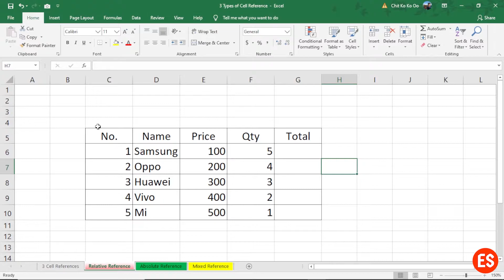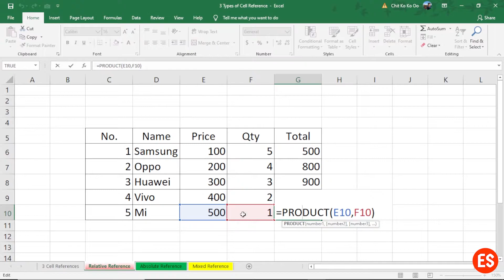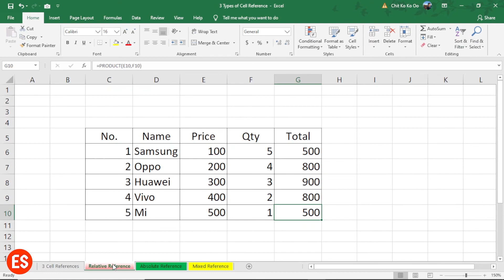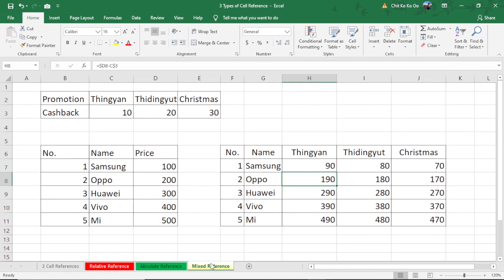Excel F4 Key သုံးနည်း | 3 Types of Excel Reference Lesson | Excel အသုံးပြုနည်း | Experience Sharing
Excel Reference သုံးမျိုးဖြစ်တဲ့ Relative Reference, Absolute Reference, Mixed Reference တွေ အသုံးပြုနည်းကို ဝေမျှပေးထားပါတယ် Excel မှာ F4 Key အသုံးပြုနည်းဖြစ်ပါတယ် Experience Sharing ၏ Excel Video သင်ခန်းစာများထဲက လေ့ကျင့်ခန်း သင်ခန်းစာ Excel ဖိုင်များကို ဒီလင့်ခ်